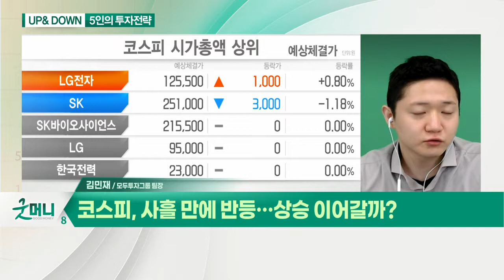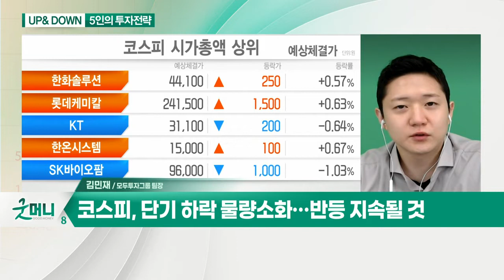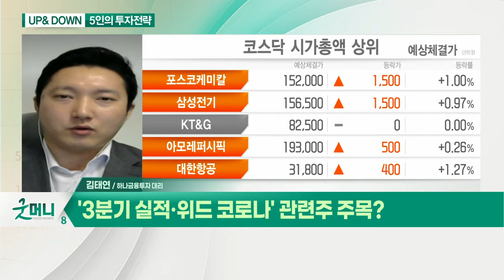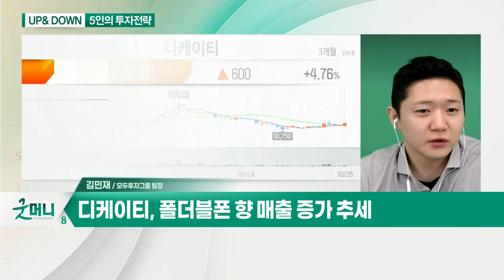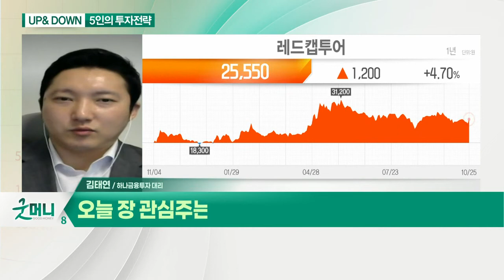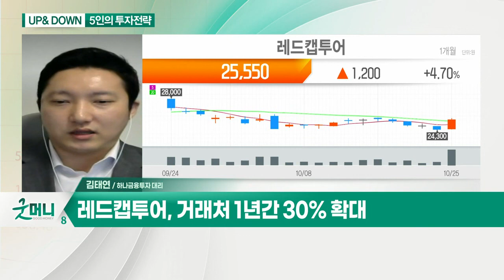레드캡투어... '3분기 실적·위드 코로나' 관련주 주목? / 디케이티... 코스피, 사흘 만에 반등_UP&DOWN 5인의 투자 전략 (20211026)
Q. '3분기 실적·위드 코로나' 관련주 주목?

- 위드 코로나 수혜 전망
- 차량용 반도체 쇼티지 수혜
- 거래처 1년간 30% 확대

Q. 코스피, 사흘 만에 반등… 상승 이어갈까?
- 코스피, 단기 하락 물량 소화… 반등 지속될 것
- 종목별 개별 이슈 따른 등락폭 확대

- 폴더블폰 향 매출 증가 추세